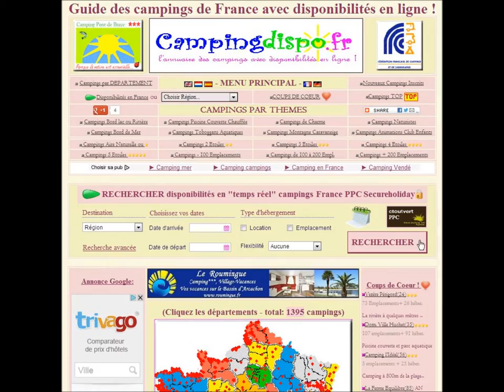Guide camping Campingdispo.fr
Avec campingdispo.fr vous choisissez votre établissement de camping classé de 1 à 5 étoiles en France pour vos futures vacances ou Séjour. Votre guide camping vous aidera pour votre choix de location de chalet,  bungalow ou mobil home ou tout simplement un emplacement à l'ombre ou au soleil pour votre tente, caravane ou camping-car. L'annuaire des terrains de campings avec disponibilités en ligne et réservation en temps réelle est classé par département ou pages thèmatiques tel que Camping Lozère, camping en bord de mer, bord de  lac France ou bord de rivière, avec animations quotidiennes,  club enfants, campings naturistes,  les campings de charmes, campings avec piscine couverte, piscine chauffée, ou tout simplement les caravaneiges pour les camping situés à la montagne. Avec également une rubrique coups de coeur et camping top et égalements offres spéciales et promotion campings pour vos vacances ou week-end. Bonne vacances et bon séjour dans votre futur camping classé pour des moments inoubliables en pleine nature ou proche des hauts sites touristiques de France.